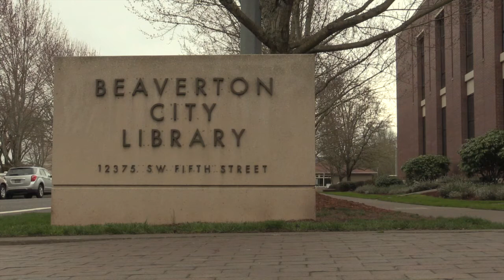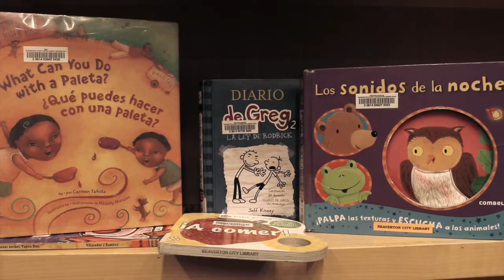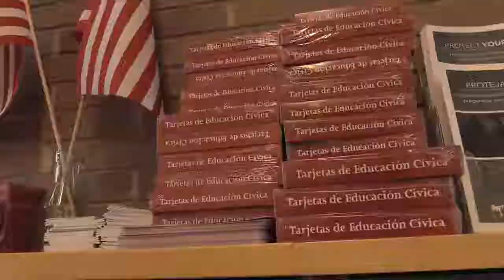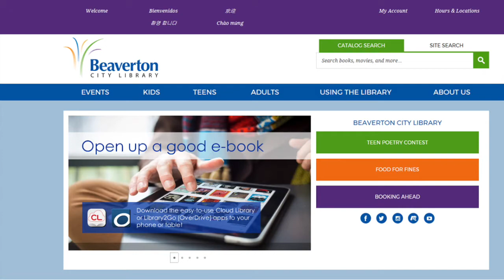Tour of Beaverton City Library--Arabic--بالعربية-